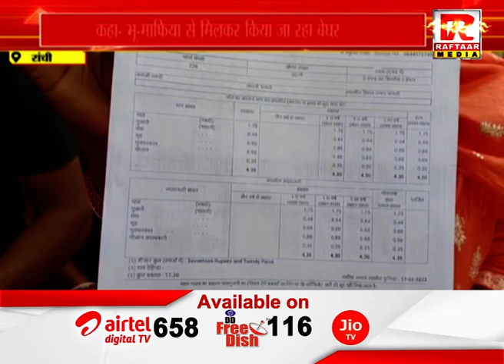रांची : पीड़ित ने अधिकारी पर लगाया आरोप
Raftaar Media